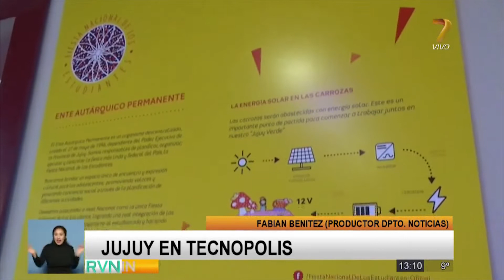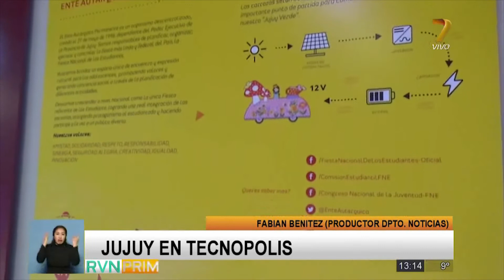Entrevista Fabian Benitez Tecnopolis 1º Edición